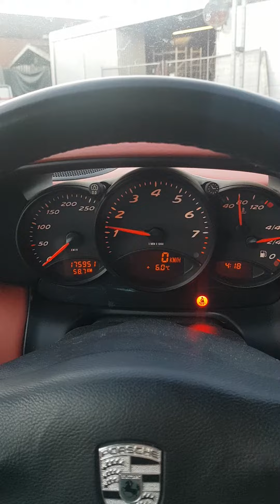Porsche Boxster 2.7 2000 walk around engine running